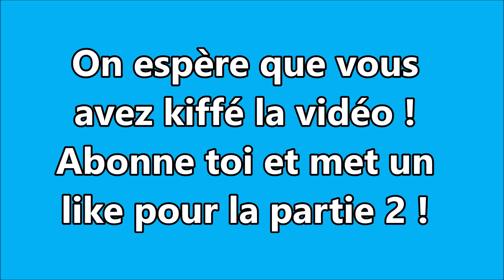GROSSE BALADE EN MOTOCROSS DANS LA MONTAGNE ! (c’est de la frappe)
créateur : NFZ

ALLER PEACE !!!